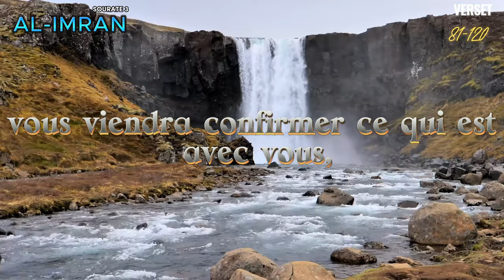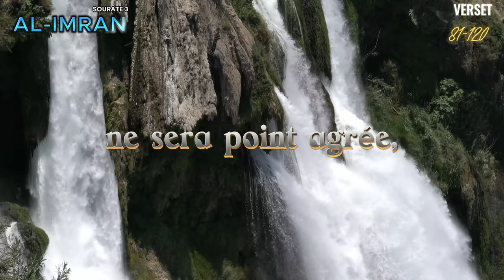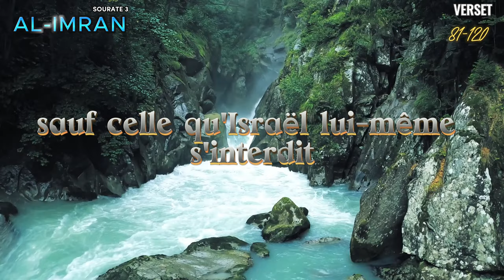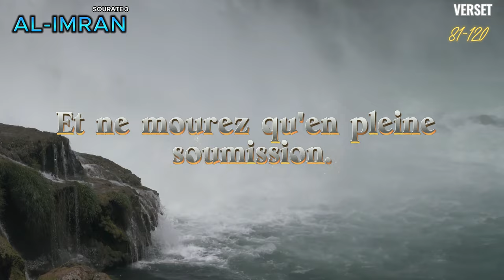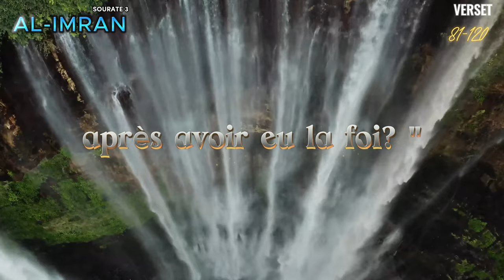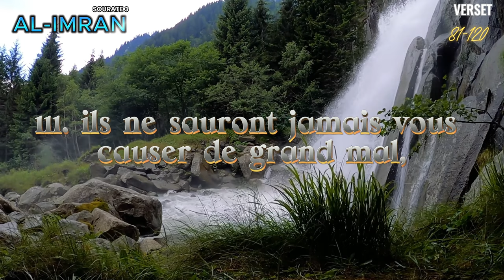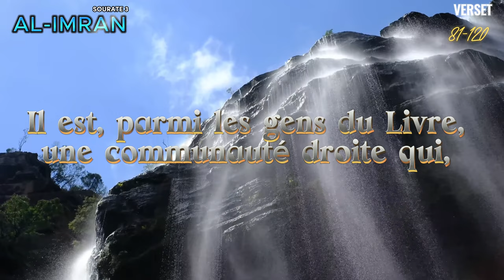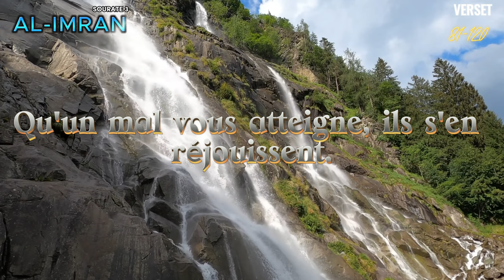Coran FR, Sourate 3, Al Imran 81-120